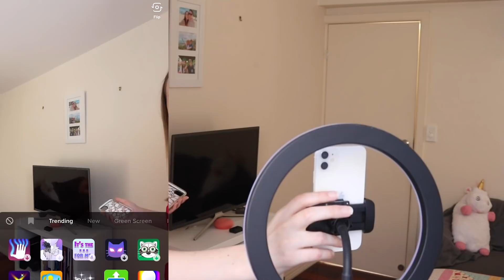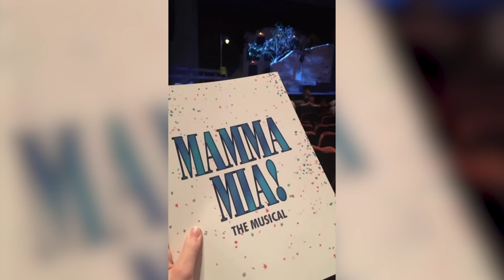oops i can't stop making theatre tiktoks | the caitie diaries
merry december! we're back making some theatre/general tiktoks and it's lots of fun!